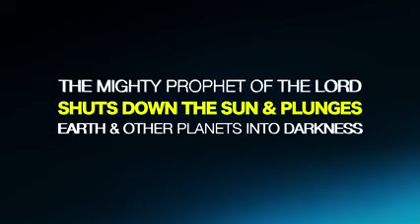PROPHECY THE MIGHTY PROPHET OF GOD SHUTS DOWN THE SUN & PLUNGES EARTH & OTHER PLANETS INTO DARKNESS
JOEL 2:30-32
 Joel 2:30-32New International Version (NIV)

30
I will show wonders in the heavens
    and on the earth,
    blood and fire and billows of smoke.
31
The sun will be turned to darkness
    and the moon to blood
    before the coming of the great and dreadful day of the Lord.
32
And everyone who calls
    on the name of the Lord will be saved;
for on Mount Zion and in Jerusalem
    there will be deliverance,
    as the Lord has said,
even among the survivors
    whom the Lord calls.[a]
AMEN!!!